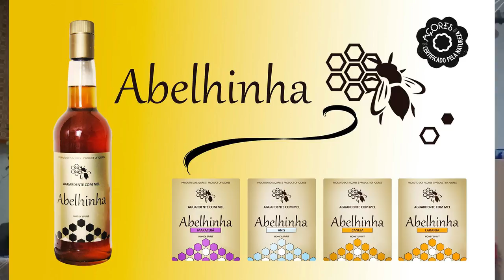Velhas nas Lajes.